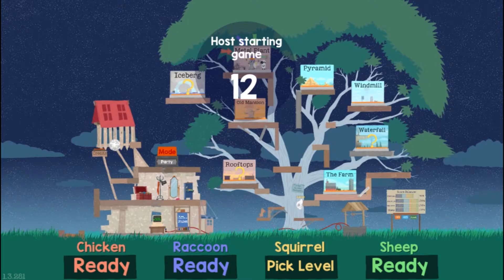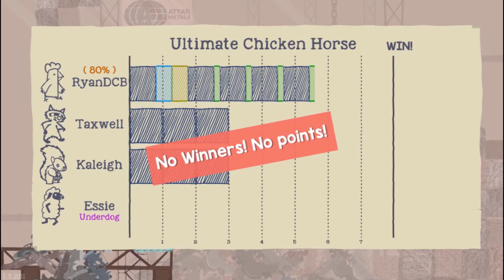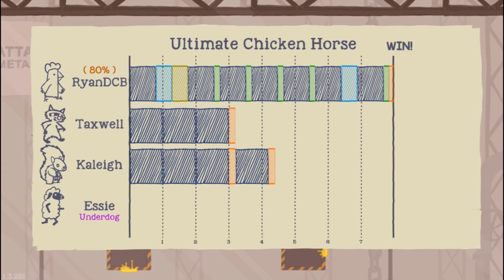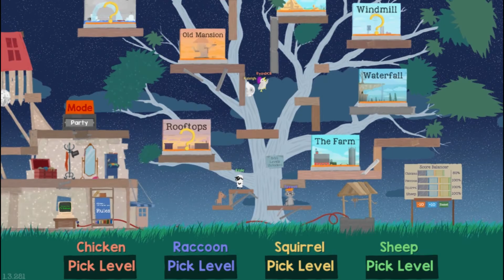Ultimate Chicken Horse - Episode 12: "BAWK!"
Feeling a bit chicken eh?

Huge thanks to Essie for making our character portraits!
Another big old thanks for Evan for making our thumbnails!